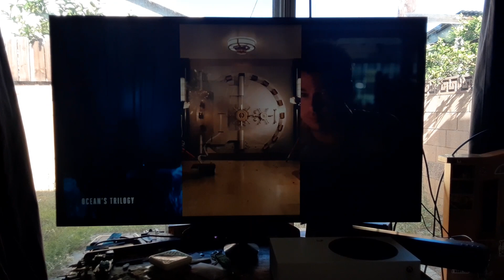Ready Player One (2018) End/Start to Captain America: Civil War (2016) on TNT West 9/26/23